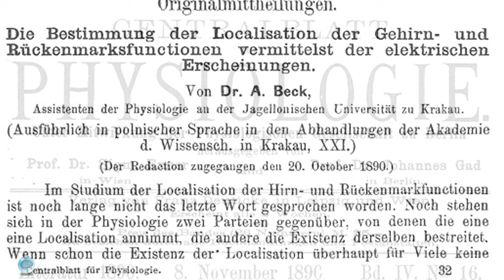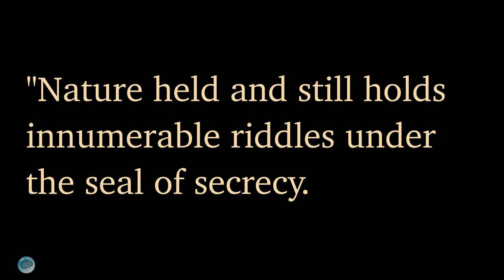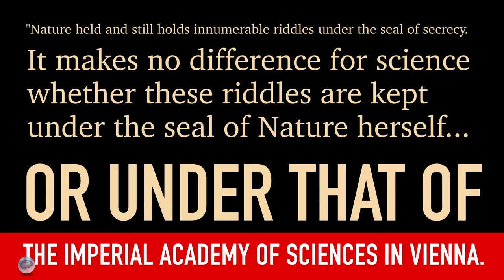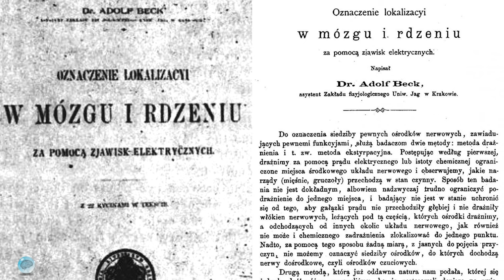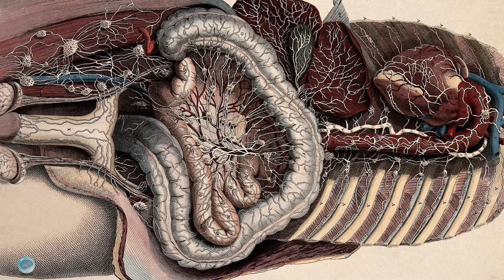Pioneros de la electroencefalografia-EEG, episodio3 Adolf Beck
Este video es parte de nuestra serie “Pioneros de la electroencefalografía-EEG”. Se le atribuye a Adolf Beck la localización de las modalidades sensoriales de la corteza cerebral con potenciales evocados, y la atenuación de las ondas eléctricas cerebrales bajo estimulación sensorial. Así mismo, fue el primero en describir la desincronización de este tipo de ondas en periodos posteriores a la estimulación.
Estos videos pueden ser usados gratuitamente para propósitos científicos y educativos (para uso comercial, por favor contáctenos).

Este episodio ha sido revisado por el professor A.M.L. Coenen (Radboud University).
Traducción realizada por Alexander Cerquera, Ph.D.
Conceptualizado y producido por Brainclinics Insights.